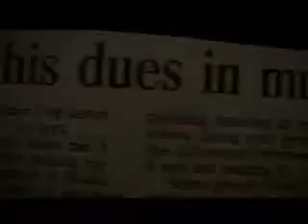Classified - No Mistakes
The video for the song "No Mistakes." It's off the album Boy-Cottin' The Industry. Canadian Hip-hop.